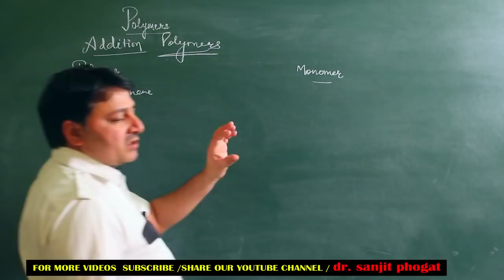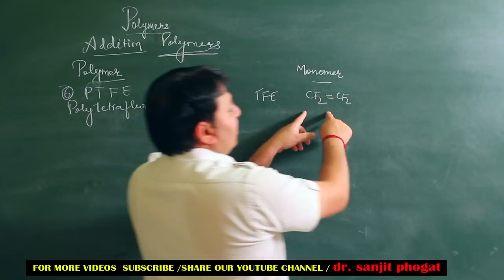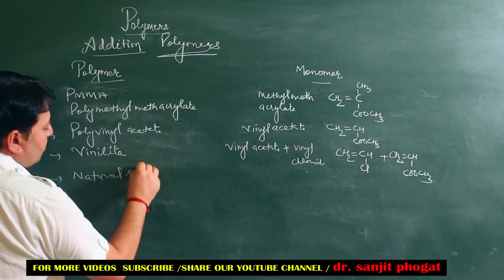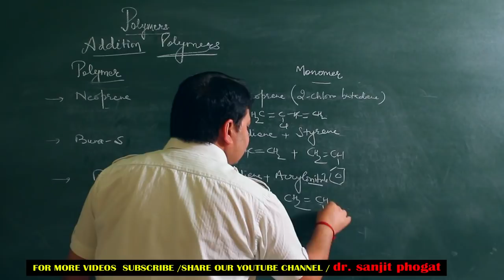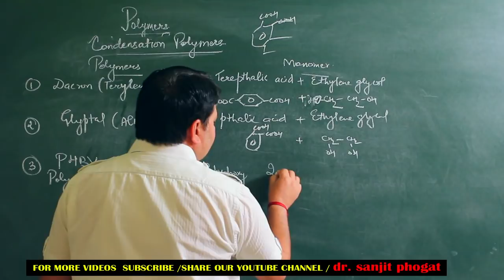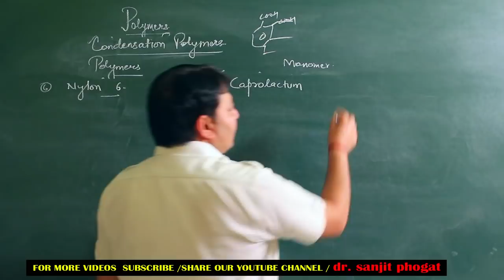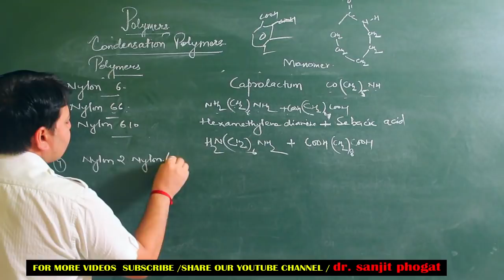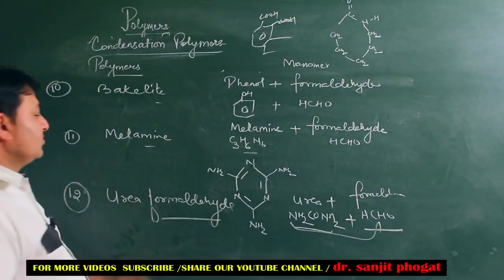Quick revision polymers conclusion Part 4 classXIIth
complete explanation in other videos of this chapter.